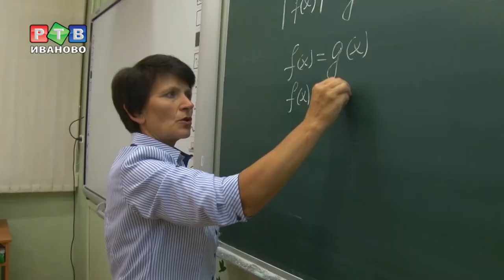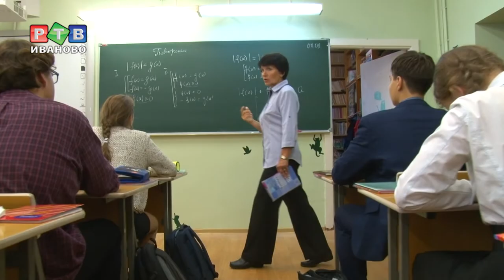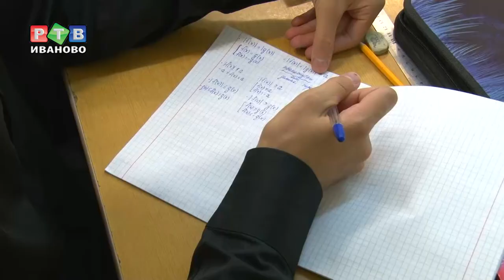Учитель на результат